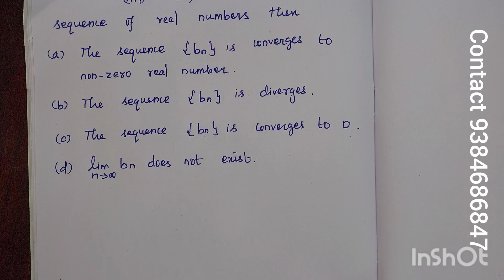PG AND POLY TRB MATHS